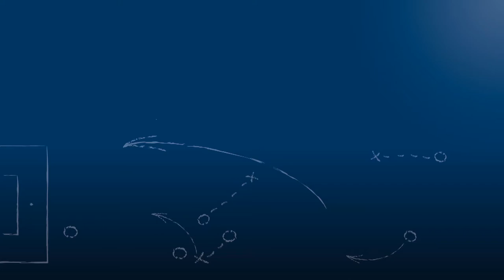Philipp Bretschneider & Daniel Catinella - SV Huchenfeld - z. Spiel vs. SV Kickers Büchig, 10.6.2018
"Wir haben uns schon oft aus solchen Situationen retten können."

Philipp Bretschneider & Daniel Catinella, beides Mittelfeldspieler des SV Huchenfeld, im FuPa.tv-Interview zur Begegnung SV Kickers Büchig vs. SV Huchenfeld am 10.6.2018, dem 2. Spiel der 1. Runde der Relegation zur Landesliga Mittelbaden 2017/18.

Das Interview wird präsentiert von der Select GmbH.

Die Tore und interessantesten Szenen des Spiels ab ca. der 25. Minute kann man hier ansehen: